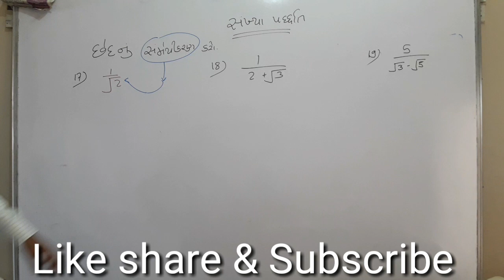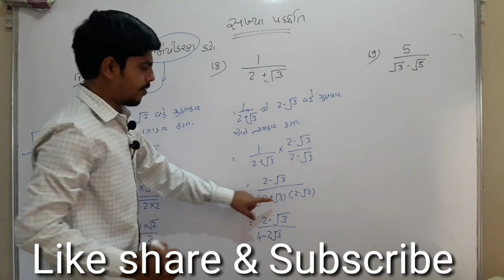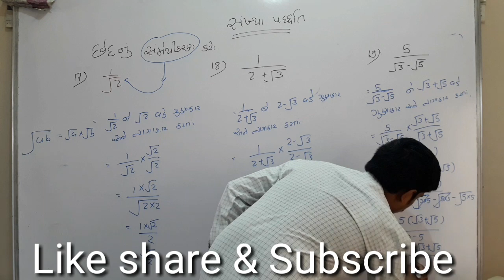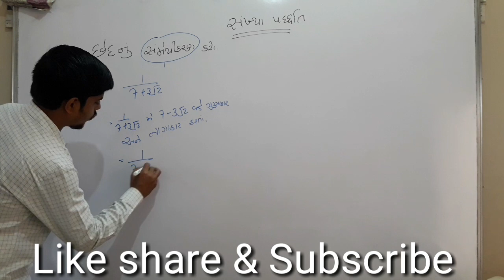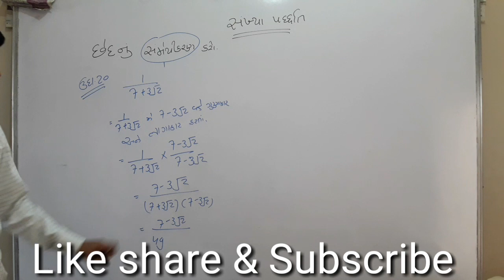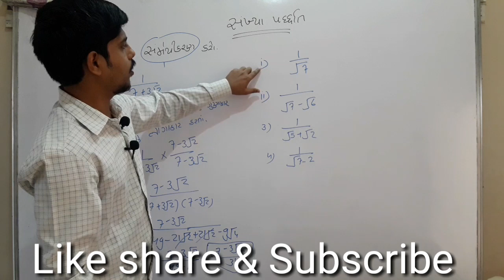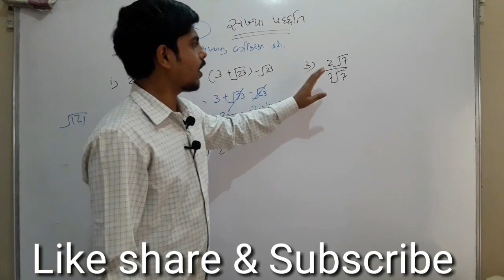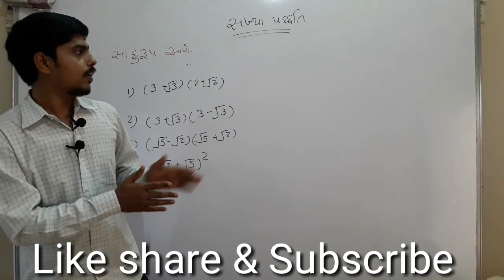છેદનું સંમેયીકરણ | chhednu sameyeekaran | std 9 maths chapter 1 in gujarati ncert Lecture 7